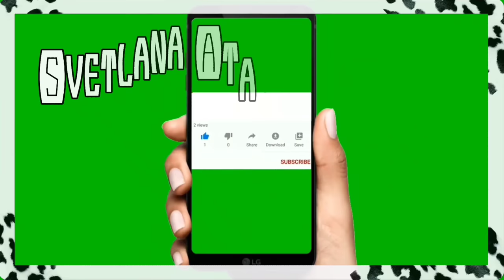Он нам послан свыше /Что положено бесплатно в ресторанах Турции к вкусному ужину? Меню на 13 $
В моей жизни появилось что-то очень дорогое и значимое. Он нам послан свыше!
Вечерняя прогулка закончилась вкусным ужином в приличном ресторане.
Наелись на 13 $ или 90 лир от пуза.
Что положено бесплатно в ресторанах Турции?